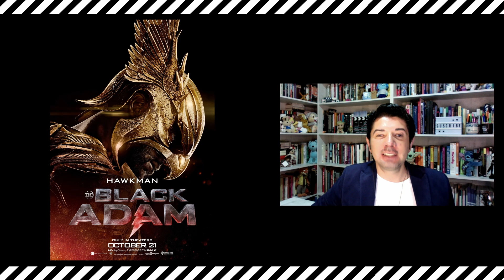¿Qué debo saber antes de ver Black Adam? | Carlos Andrés Mendiola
Esta película protagonizada por Dwayne Johnson tardó mucho en producirse, pero por fin nos está llegando. Y en este video te voy a preparar para que estés listo para disfrutar de la mejor manera la película.

📍 ¡Cuéntame qué no sabías en los comentarios!